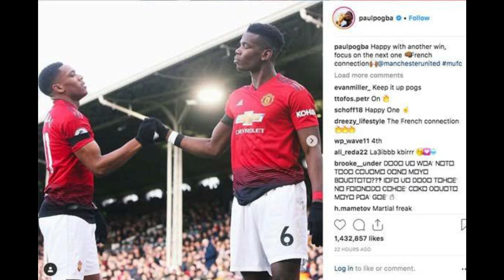Sport News 08.05.20 / RBL TV